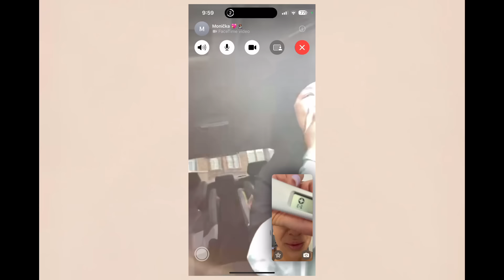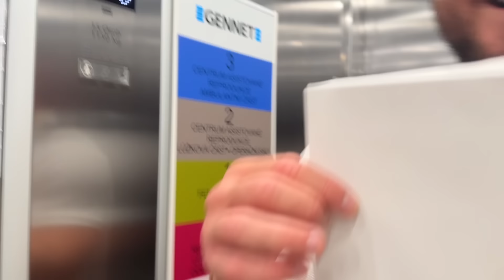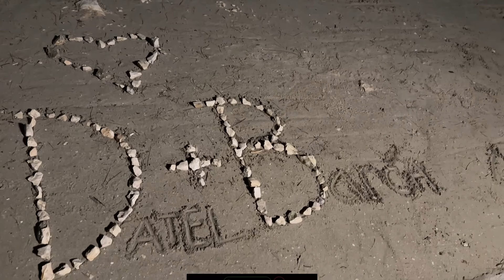ČEKÁME MIMINKO - reakce rodiny a přátel 🤰🏻❤️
Vítejte u mého nového videa, kde vám ukážu reakci rodiny a přátel na to, že čekáme s Markem miminko